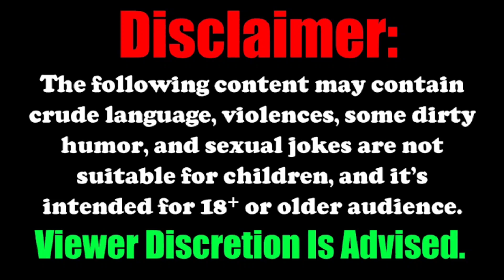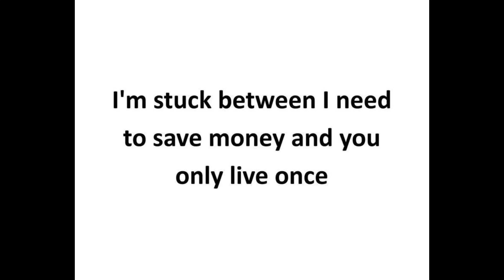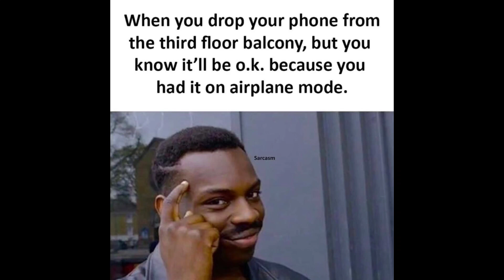STRICTLY FOR MEN 😂🤣😁 | ONLY LEGENDS WILL FIND IT FUNNY 😂 | FUNNY/RELATABLE MEMES | MR HELL FIRE 😈